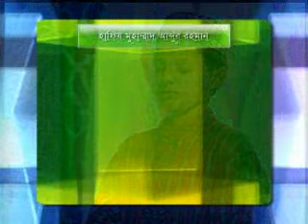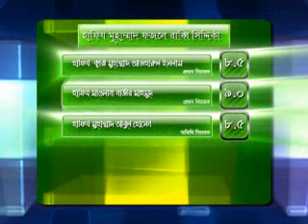পবিত্র কুরআনের আলো -২০১৩ | Episode - 06 | Pobitro Quraner Alo-2013 | Bangla Vision Program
📺Watch our Islamic Show ‘ Pobitro Quraner Alo-2013’
islami bank bangladesh ltd পবিত্র কুরআনের আলো -2013 | Episode - 01 | Pobitro Quraner Alo-2013 | Bangla Vision Program) and If you

islami bank bangladesh ltd । Quraner Alo TV Popular Islamic Show | Quraner Alo 2023 | In Bengali: পবিত্র কোরআনের আলো ২০১৩ | Episode -   |  Quraner Alo TV Popular Islamic Competition Program |